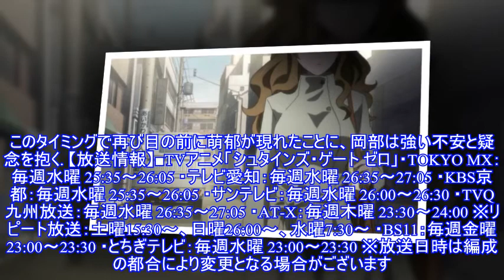「シュタインズ・ゲート ゼロ」、第5話あらすじ・先行カット予告動画を公開！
「シュタインズ・ゲート ゼロ」、第5話あらすじ・先行カット予告動画を公開！放送中のTVアニメ「シュタインズ・ゲート ゼロ」より、第5話のあらすじ・先行カットWEB予告動画が公開となった。 「シュタインズ・ゲート」は、シリーズ累計100万本を突破した大人気アドベンチャーゲームを原作としたア